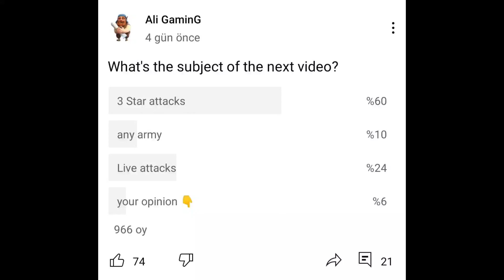3 STAR ATTACKS ! | BEST BH9 TACTİCS | Clash of clans - Builder hall 9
BH9 GOOD BASE LİNK HERE !